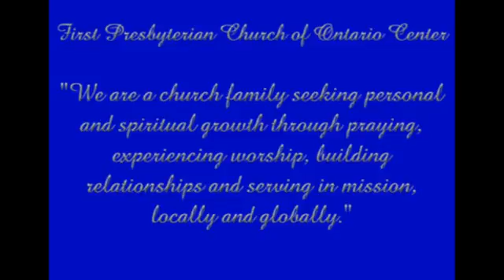"Bless this Test"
Sermon by the Reverend Deborah Grohman, February 14, 2016 at the First Presbyterian Church of Ontario Center